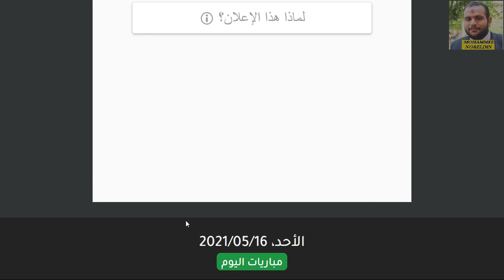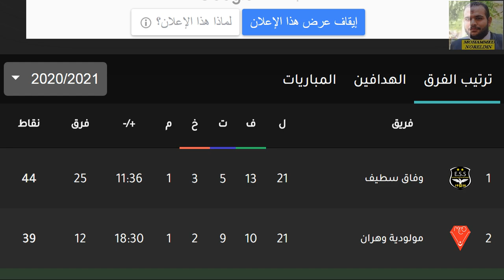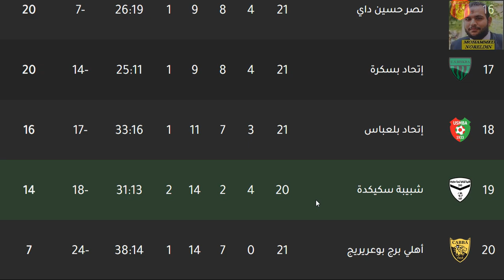ترتيب الدوري الجزائري وترتيب الهدافين الجولة 21 الاحد 16-5-2021- تعادل وفاق سطيف - فوز اتحاد الجزائر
الدوري الجزائري
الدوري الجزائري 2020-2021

الدوري الجزائري
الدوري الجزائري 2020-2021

الرابطة المحترفة الجزائرية الأولي
الرابطة المحترفة الجزائرية الأولي 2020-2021
سريع غليزان
بارادو
أهلي برج بوعريريج
الرياضي القسنطيني
شبيبة القبائل
وداد تلمسان
إتحاد بسكرة
نجم مقرة
أولمبي المدية
وفاق سطيف
جمعية عين مليلة
مولودية وهران
مولودية الجزائر
إتحاد الجزائر
شبيبة سكيكدة
أولمبي الشلف
شبيبة الساورة
نصر حسين داي
إتحاد بلعباس
شباب بلوزداد